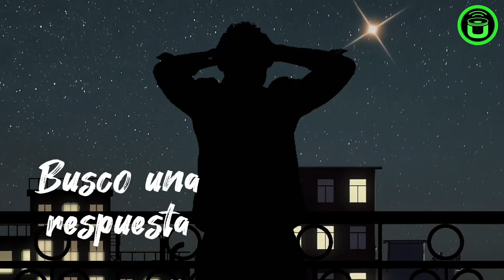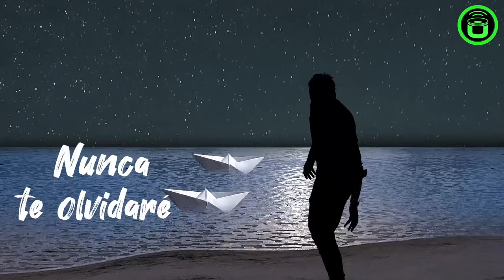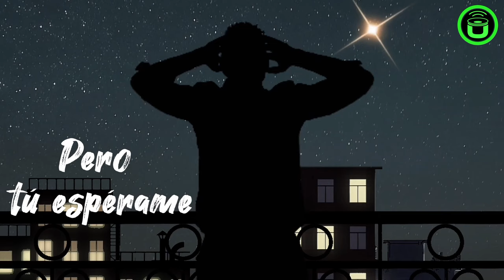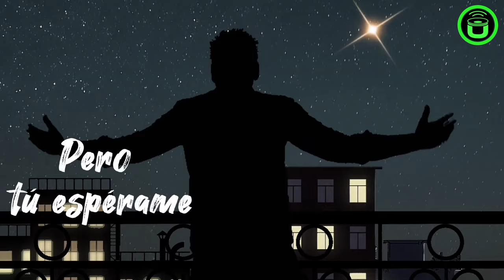🎧 CANCIONES NUEVAS 2024 | Issak – Donde tú estés | Música Indie Pop Rock en español | Cantautor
¡DESCUBRE MÚSICA NUEVA! 🎵 Actualiza tu playlist con los mejores artistas emergentes de TODOS los géneros. 🌍 Entra ya y escucha música que no conocías. 🚀 ¡No te lo pierdas y dale play ahora! 🎧

🎧 CANCIONES NUEVAS 2024 | Issak – Donde tú estés | Música Indie Pop Rock en español | Cantautor Mallorquín

Hoy os queremos compartir a un compositor y cantante llamado Issak con su canción “Donde tú estés“. Gracias al artista por la confianza en nosotros y poder compartir su talento. Y gracias a la comunidad del canal que cada día nos apoya y va creciendo más.

🎧 Si quieres ser parte de nuestra comunidad de telegram, aquí te dejamos el enlace. Entra y descubre más grupos, sorteos, lanzamientos, etc.

ENTRA EN NUESTRA TIENDA Y APOYA A LA MÚSICA A TRAVÉS DE LOS PRODUCTOS. UN 33% DE LAS GANACIAS VA DESTINADO A LA MÚSICA.

Issak (Isaac Sánchez) es un compositor y cantante mallorquín cuyos inicios en la música datan de 2021, donde irrumpe con temas como "Locos Perdidos", "Mariposas y Polillas", "Niña y Niño" o “Quiérete”, entre otros.
Influenciado por el pop rock de finales de los 80 y principios de los 90, haciéndolo confluir con la tendencia Indie más actual, consigue un estilo muy personal y reconocible.

No es hasta mediados de 2023 cuando, de la mano de Isma Romero como productor, alcanza el sonido que andaba buscando y que más y mejor se identifica con su forma de entender la música. Desde el íntimo y profundo "Donde tú estés", pasando por la fresca y divertida "La Rubia de Atrás", consigue a velocidad de crucero hacerse escuchar en algunas de las playlists más influyentes del panorama independiente español.

En 2024 nos presenta temas como "La Edad de la Inocencia", "Tanto", "Mientes", "Mirihi", etc... Los cuales formarán parte de su primer LP, publicado en Junio de 2024 bajo el título "Cien años de soledad".

Letras profundas, honestas, y un ritmo y sonido muy fresco es lo que vas a encontrar en este mallorquín que ha llegado para quedarse.

CONTACTO